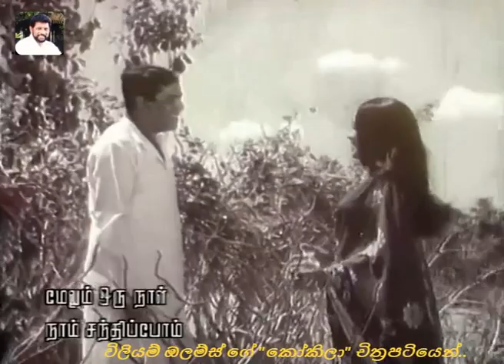මාගේ ආදරේ මාගෙ ජීවිතේ..😍 "Kokila" 1984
"කෝකිලා"චිත්‍රපටියෙන්..1984
විජය..මාලිනි..ටෝනි..
ගායනය..එච්.ආර්.ජෝතිලාපල..සුජාතා අත්තනායක..හරුන් ලන්ත්‍රා..
සංගීතය..එම්.කේ.රොක්සාමි..
ගී පද..ධර්මසිරි ගමගේ..
විලියම් ඔලම්ස් අධ්‍යක්ෂණයක්..